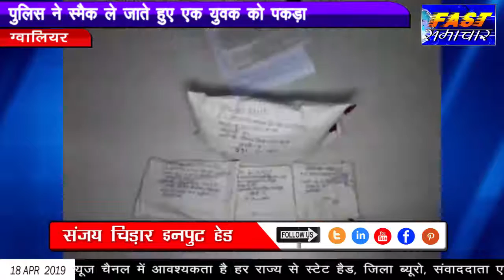ग्वालियर पुलिस ने स्मैक ले जाते हुए एक युवक को पकड़ लिया है।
जिसके पास से 700 ग्राम स्मैक मिली है। जिसकी अंतर्राष्ट्रीय कीमत 70 लाख रुपए है पुलिस ने स्मैक जप्त कर आरोपी से पूछताछ कर रही है।

बीओ- दरअसल ग्वालियर क्राइम ब्रांच को मुखबिर द्वारा सूचना मिली थी की ग्वालियर स्टेशन के पास डीबी मॉल के सामने एक युवक पिट्ठू बैग लिए घूम रहा है युवक के पिट्ठू बैग में स्मैक रखी हुई है जिस पर ग्वालियर क्राइम ब्रांच पुलिस ने एक टीम गठित की और घेराबंदी कर युवक को पकड़ लिया जब पुलिस ने युवक की तलाशी ली तो युवक के पिट्ठू बैग में 700 ग्राम स्मैक रखी हुई थी। पुलिस ने युवक से जब पूछताछ की तो युवक ने अपना नाम गौरव राजपूत बताया जोकि यूपी का रहने वाला है और स्मैक ग्वालियर में बेचने के लिए आया था 700 ग्राम स्मैक की अंतर्राष्ट्रीय कीमत 70 लाख रुपए। फिलहाल पुलिस ने स्मैक जप्त कर आरोपी से पूछताछ कर रही है